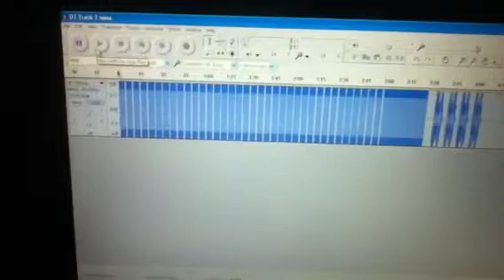Tornado Drill 1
Setting it off.